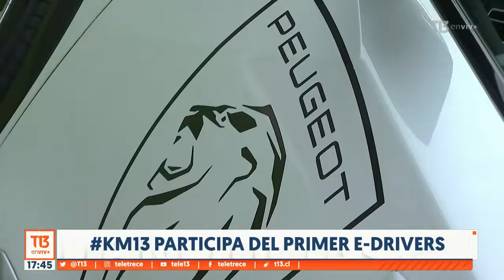E-Drivers: Así se vivió la primera escuela de conductores de autos eléctricos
El equipo de KM13 de T13 En Vivo participó del primer E-Drivers de Peugeot. Compartimos con Eliseo Salazar, desafiamos la velocidad, y fuimos partícipes de un evento lleno de sorpresas.